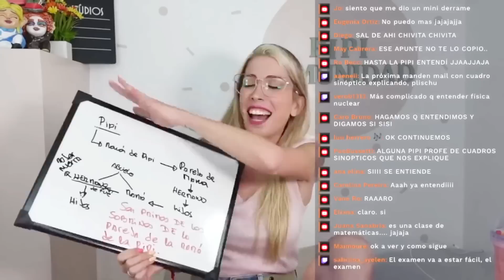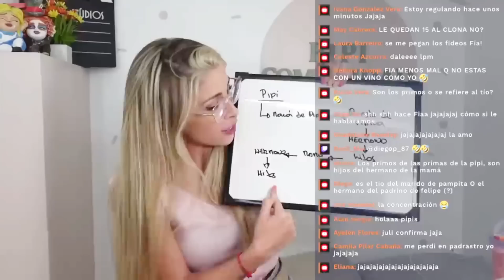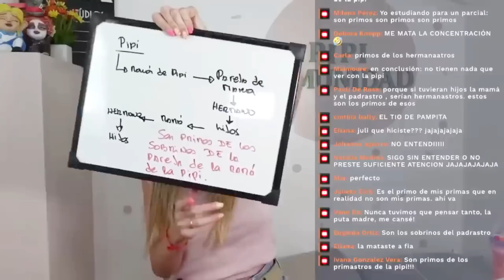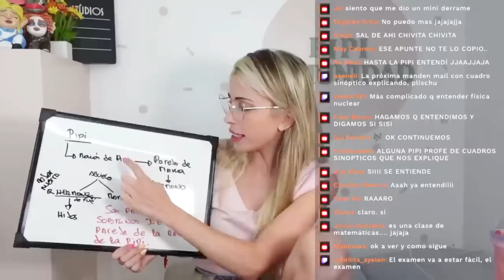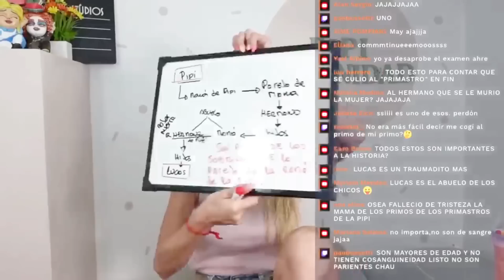ME ENTERE QUE SOY CORNUDA POR TV 😮 | Resumen Stream 🔴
Hola pipisss!

les dejo un pequeño recorte de un stream para las que le da paja ver los vivos enteros o para quienes quieran volver a vivirlo 💜

FRACASOS AMOROSOS
PIPI COMUNIDAD

Canal para temáticas de vivos y que comenten, avisos importantes, eventos y videos!

Chat de pipis - solo mujeres
(Escribimos todas)

TIENDA OFICIAL con todas nuestras frases en remeras, buzos y más merch!